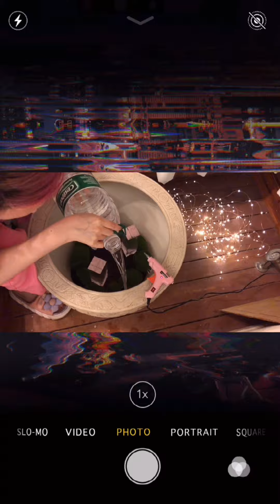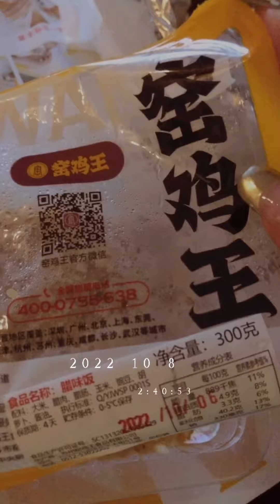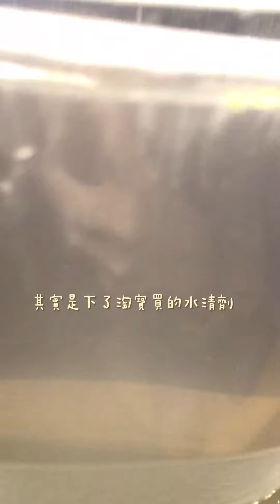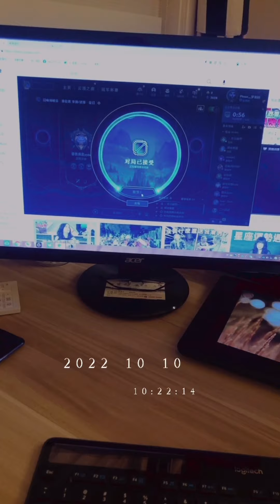2022年10月十一假期日誌